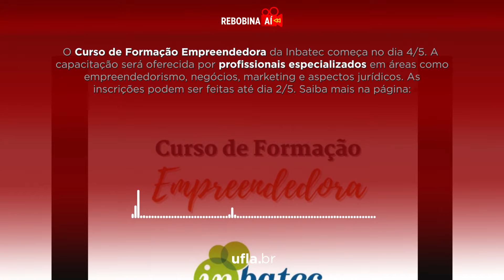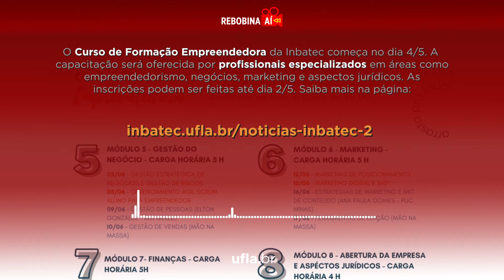Rebobina Aí! (30-04-2021)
Foi nomeado esta semana o novo vice-reitor da UFLA, professor Valter Carvalho de Andrade Júnior. Quer saber mais sobre essa e outras notícias? Então, Rebobina aí!